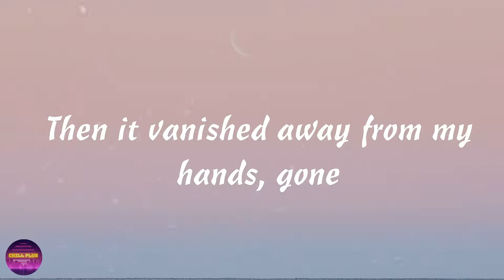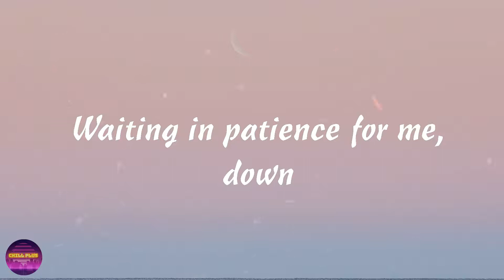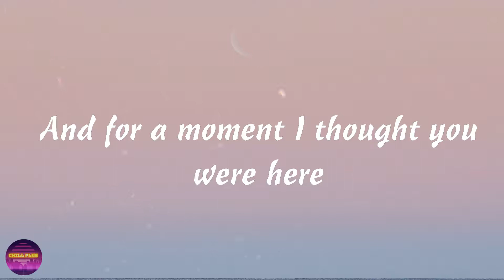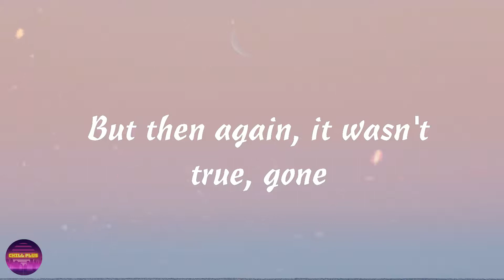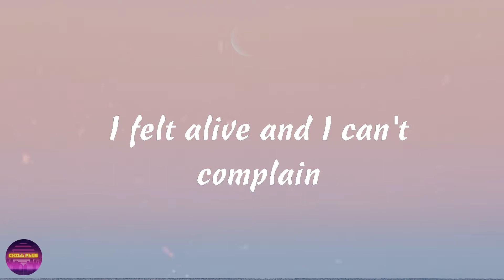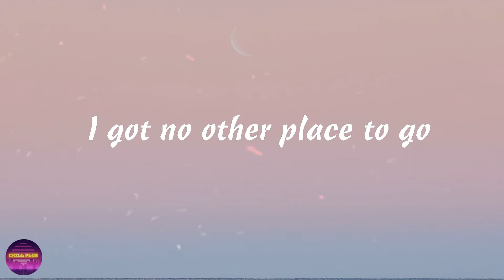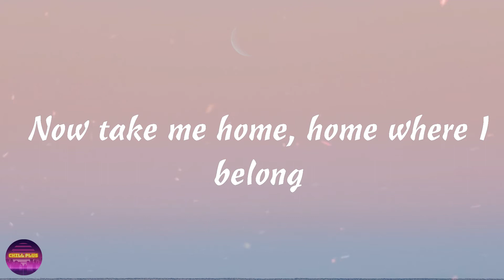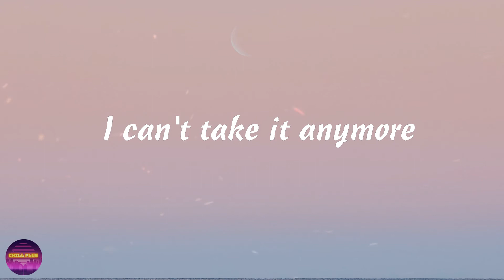AURORA - Runaway (Lyrics)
Follow AURORA...

Lyrics
00:17 I was listening to the ocean
00:21 I saw a face in the sand
00:25 But when I picked it up
00:27 Then it vanished away from my hands, gone
00:33 I had a dream I was seven
00:37 Climbing my way in a tree
00:41 I saw a piece of heaven
00:44 Waiting in patience for me, down
00:50 And I was running far away
00:53 Would I run off the world someday?
00:55 Nobody knows, nobody knows
00:59 And I was dancing in the rain
01:01 I felt alive and I can't complain
01:03 But now take me home
01:05 Take me home where I belong
01:10 I can't take it anymore
01:16 I was painting a picture
01:19 The picture was a painting of you
01:22 And for a moment I thought you were here
01:26 But then again, it wasn't true, gone
01:31 And all this time I have been lying
01:36 Oh, lying in secret to myself
01:40 I've been putting sorrow on the farthest place on my shelf
01:46 La-di-da
01:49 And I was running far away
01:51 Would I run off the world someday?
01:53 Nobody knows, nobody knows
01:57 And I was dancing in the rain
01:59 I felt alive and I can't complain
02:02 But now take me home
02:04 Take me home where I belong
02:07 I got no other place to go
02:10 Now take me home
02:12 Take me home where I belong
02:16 I got no other place to go
02:18 Now take me home
02:21 Take me home where I belong
02:24 I can't take it anymore
02:30 But I kept running for a soft place to fall
02:38 And I kept running for a soft place to fall
02:45 And I kept running for a soft place to fall
02:55 And I kept running for a soft place to fall
03:04 And I was running far away
03:06 Would I run off the world someday?
03:09 But now take me home
03:11 Take me home where I belong
03:14 I got no other place to go
03:17 Now take me home
03:19 Take me home where I belong
03:23 I got no other place to go
03:25 Now take me home, home where I belong, now, now
03:34 Now take me home, home where I belong, oh, oh
03:42 Now take me home, home where I belong, now, now
03:50 Now take me home, home where I belong
03:56 I can't take it anymore